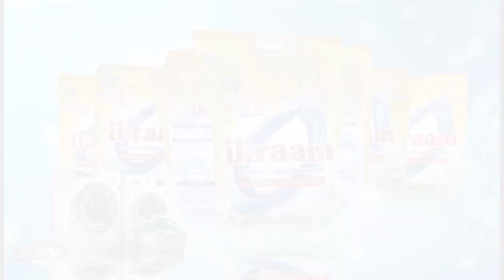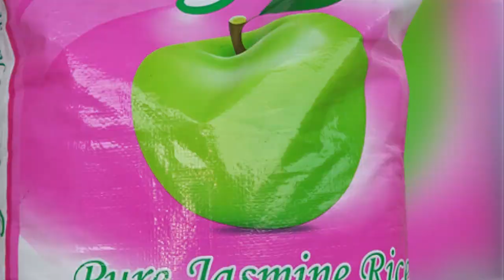HUU NDIYO UGAWAJI WA VIFARANGA VYA MAJONGOO BAHARI